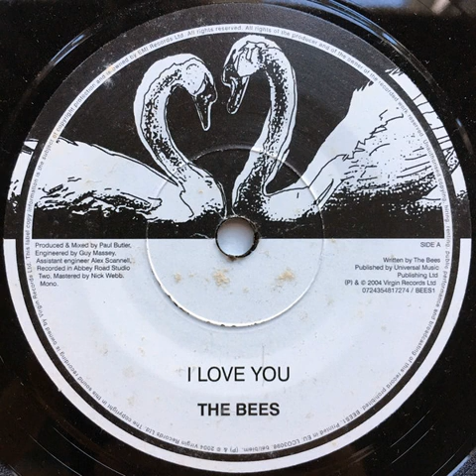The Bees - I Love You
Virgin Records 45. 2004.